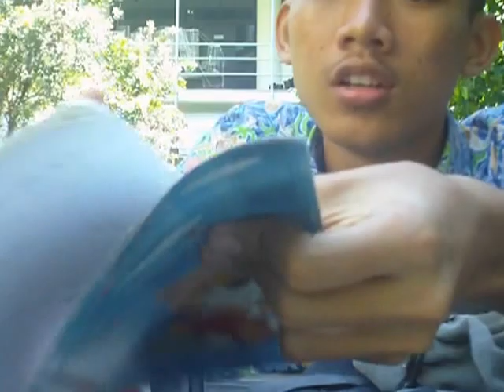the one that got away Katy Perry sing n mime me & theodore